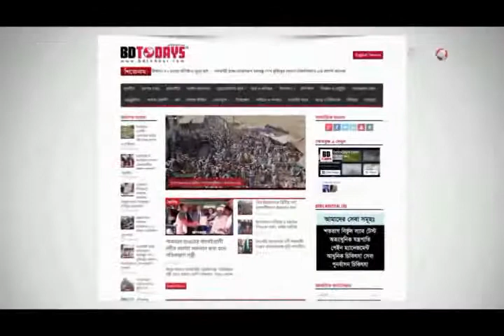ইউনএনও’র উপর হামলাকারীদের শাস্তি’র দাবিতে মানববন্ধন || UNO || Human chain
দিনাজপুরের ঘোড়াঘাটে ইউনএনও ওয়াহিদা খানমের উপর হামলার প্রতিবাদে ঘোড়াঘাটে মানববন্ধন কর্মসুচি পালন করেছে স্কাউট সংগঠনের স্থানীয় শিক্ষক-শিক্ষার্থীরা। আজ মঙ্গলবার বেলা ১২ টা থেকে একটা পর্যন্ত উপজেলা পরিষদের সামনে এই মানববন্ধন কর্মসূচি পালন করে তারা।

অন্যদিকে একই দাবিতে আজাদ মোড় এলাকায় পৃথক মানববন্ধন কর্মসূচি পালন করেছে, স্থানীয় ব্যবসায়ী সমিতি, সুশীল সমাজ ও সাংস্কৃতিক কর্মীরা। এ সময় মানববন্ধন থেকে ইউনএনও ওয়াহিদা খানম এবং তার মুক্তিযোদ্ধা পিতা ওমর আলী শেখের উপর বর্বোচিত হামলার নিন্দা জানিয়ে দোষিদের ফাঁসির দাবি জানানো হয়।